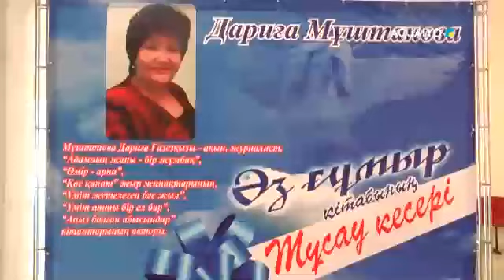АҚЫН Д.МҰШТАНОВАНЫҢ ЖАҢА КІТАБЫ ЖАРЫҚ КӨРДІ